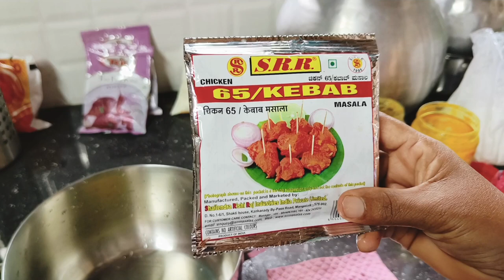Special chicken Kebab recipe | @ Happy life time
Special chicken Kebab recipe |‎@anithadsilva5252